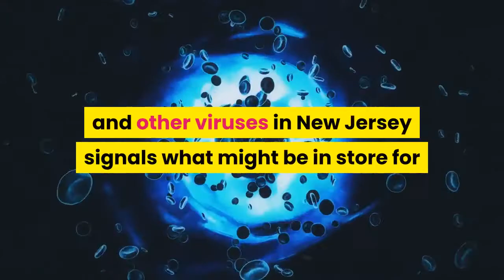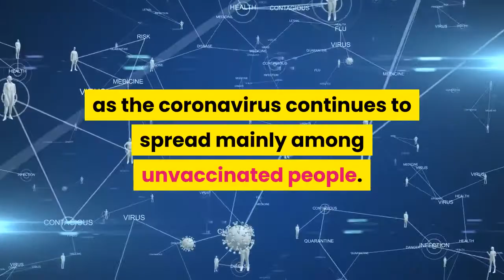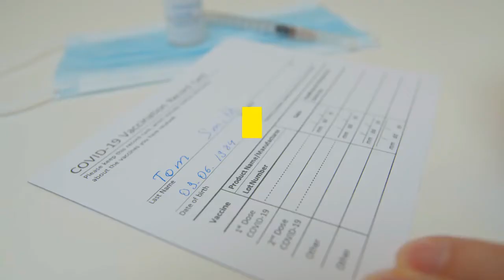Common colds rising as pandemic restrictions ease; door to door vaccine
After a historically mild flu season, a resurgence of common colds and other viruses in New Jersey signals what might be in store for the rest of the country as pandemic restrictions continue to be eased. While influenza and respiratory syncytial virus (RSV) dipped to record lows during the pandemic, the state health department in New Jersey said the overall level of respiratory viruses has been "higher than would typically be expected for this time of year."“We're in a different world now,” said Dr. Ashwin Jathavedam, an internist with Leonia Medical Associates and chief of infectious diseases at Englewood Health. “Most of these are mild infections, things that, pre-pandemic, you wouldn’t have thought twice about.”Increased testing to rule out COVID-19 has detected viruses that previously might have been shrugged off. And the relaxation of social-distancing requirements and reduction of mask-wearing have brought back conditions that enable viruses to flourish. New Jersey’s not alone: last month, the Centers for Disease Control and Prevention alerted health officials in southern states about reports of increasing RSV infections outside the normal fall and winter season.► Carnival Cruise Line is providing an alternative to unvaccinated cruise-goers. Beginning July 31, unvaccinated individuals over the age of 12 who are departing from Florida will only have to show proof of a travel insurance policy in order to board ships.► Asian countries experiencing their first major surges of the coronavirus – Thailand, South Korea, Vietnam – announced or imposed tough measures Friday that they hope can slow the spread of COVID-19 before their health care systems are overwhelmed.► Arizona reported its biggest daily increase in COVID-19 cases in two months on Friday, as the coronavirus continues to spread mainly among unvaccinated people.► Kansas reported its biggest surge in COVID-19 cases in more than three months on Friday, as the faster-spreading delta variant becomes a growing public health issue within the state.► The theme park Legoland New York officially opened to the public on Friday, after its initial opening was delayed last summer due to the coronavirus pandemic. Keep refreshing this page for the latest news. Sign up for USA TODAY's Coronavirus Watch newsletter to receive updates directly to your inbox and join our Facebook group. For months, the Biden White House refrained from criticizing Republican officials who played down the importance of coronavirus vaccinations or sought to make political hay of the federal government’s all-out effort to drive shots into arms. Not any longer. With the COVID-19 vaccination rate plateauing across the country, the White House is returning fire at those they see as spreading harmful misinformation or fear about the shots. When South Carolina Gov.